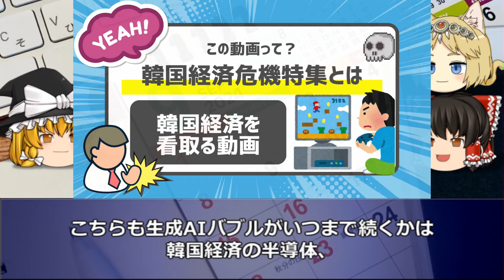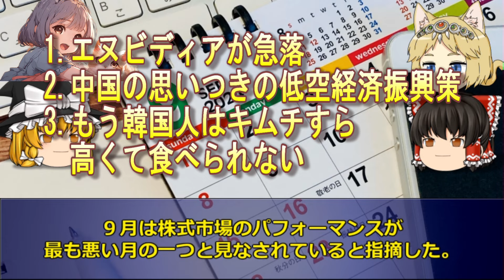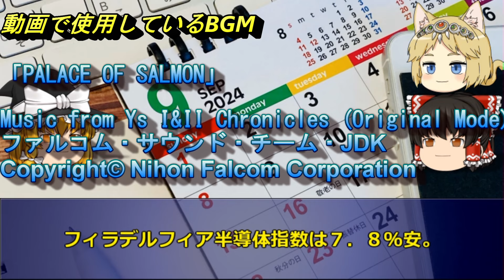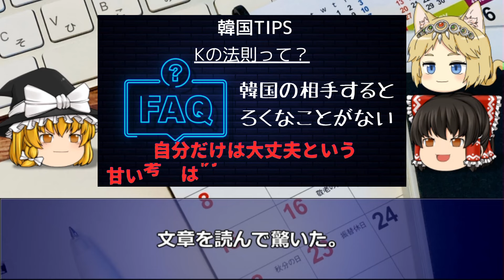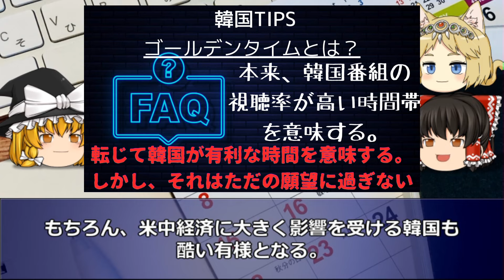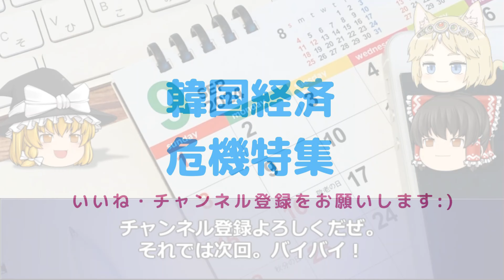【韓国経済】絶望の韓国経済！高金利･高物価でついにキムチも食べられないほど貧乏にｗ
2008年から韓国経済を取りあげて今年で16年目を迎えました。

今回は「絶望の韓国経済！高金利･高物価でついにキムチまで「高級品」と成り果てるｗー中国政府が繰り出すまるでホラー映画のような経済対策が酷すぎる！」を特集します。

1．ゆっくり解説が好きな人
2．韓国のリアルタイムの情報を正確に知りたい人（当チャンネルに騙しありません）
3．経済の流れ。経済用語や金融用語を勉強したい人
4．韓国という国をまともに知りたい人。
5．中国経済もついでに看取りたい人

■参考URL

■使用BGM